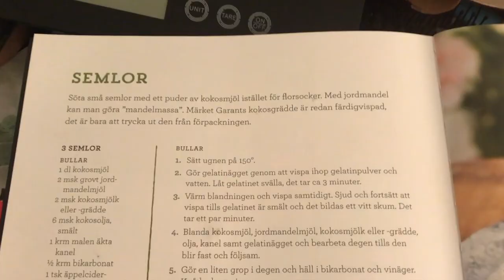Semlor AIP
Videon handlar om Semlor AIP